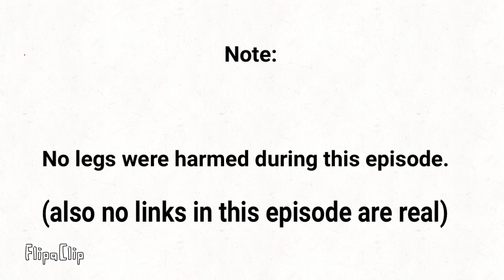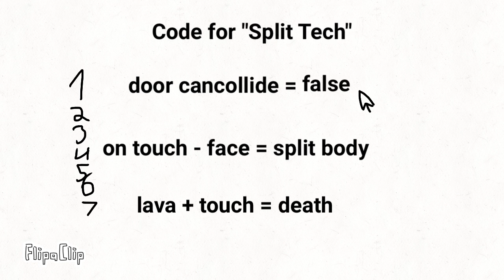BFR 13: Splitters